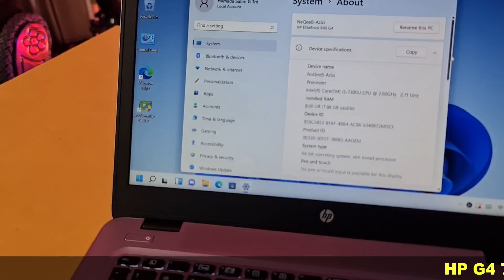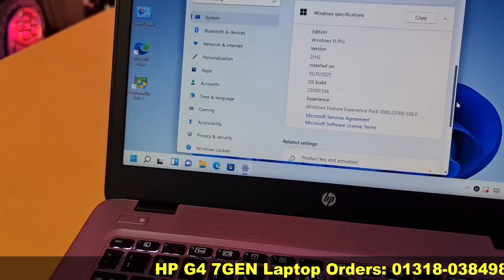পানির দামে ল্যাপটপ কিনুন, HP Elitebook 840 G4 Core i5 7GEN Laptop Review in Water Prices